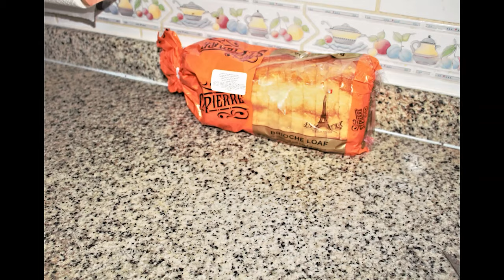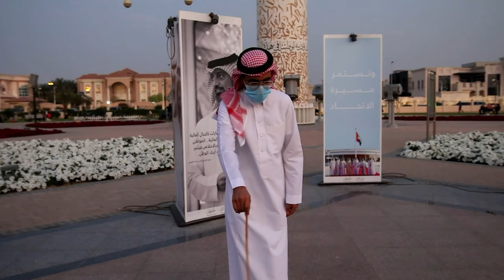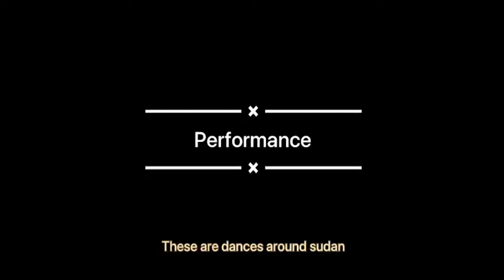Gulf Medical University Annual Global Day 2021